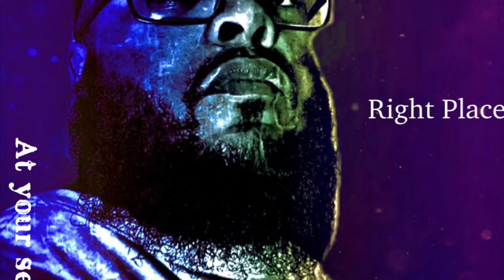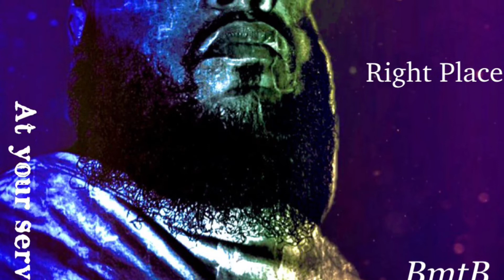God do what he want doe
More music where that’s from